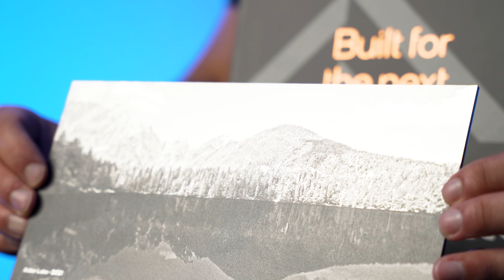Unboxing NEW 12th Gen Intel Processors (LIMITED EDITION Box)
Tag along and watch us unbox the brand-new 12th Generation Alder Lake Intel Core processors in their limited edition box! Get next-gen ready and prepare for DDR5 by customizing your ORIGIN PC with a 12th Gen Intel Core i5, i7, or i9 processor today

Music info -- RELAX [ TRAP BEAT ] NO COPYRIGHT, CHILL HIP HOP, LOFI INSTRUMENTAL [FREE USE MUSIC] Abdellah King